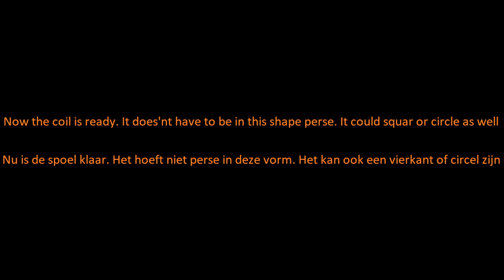How to wind coils for axial flux generators and motors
In this video I show you how to wind your own magnetwire coils to use for axial flux generators for off grid applications and making brushless motors as well.

In deze video laat ik zien hoe je zelf spoelen wikkelt om te gebruiken in axiale flux generatoren voor off grid toepassingen en ook het maken van borstelloze motors.